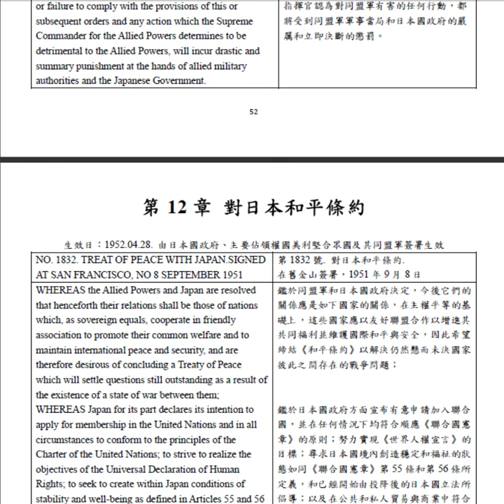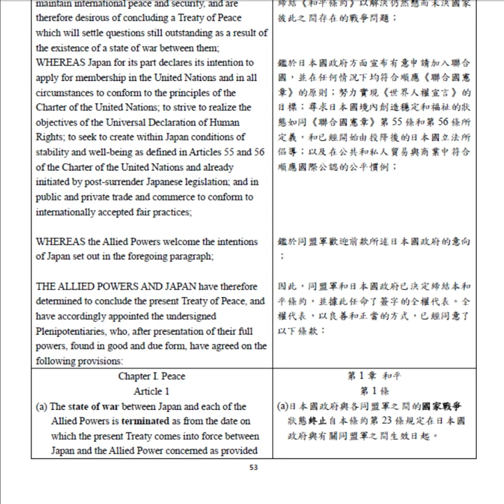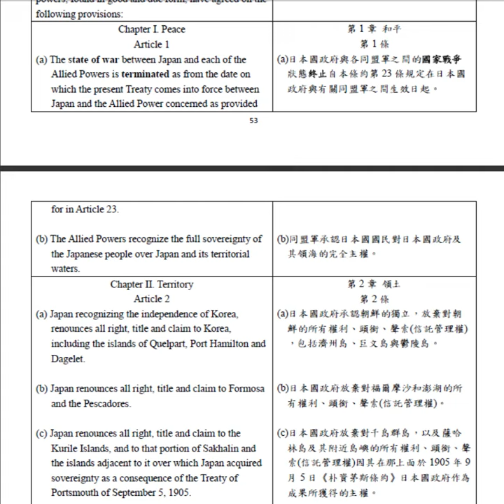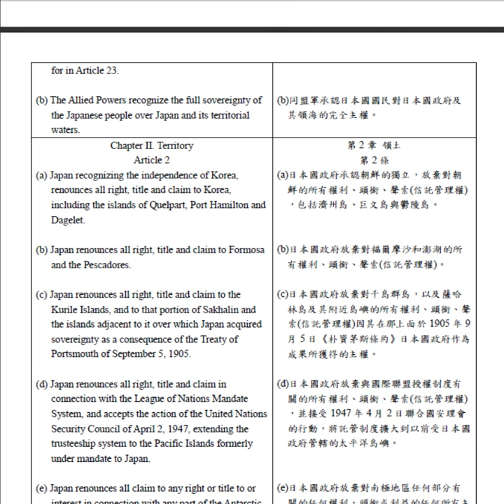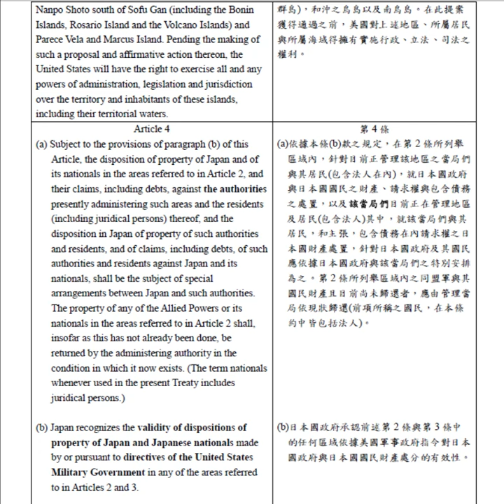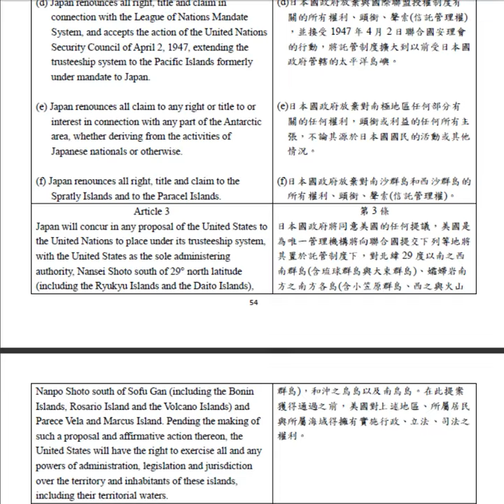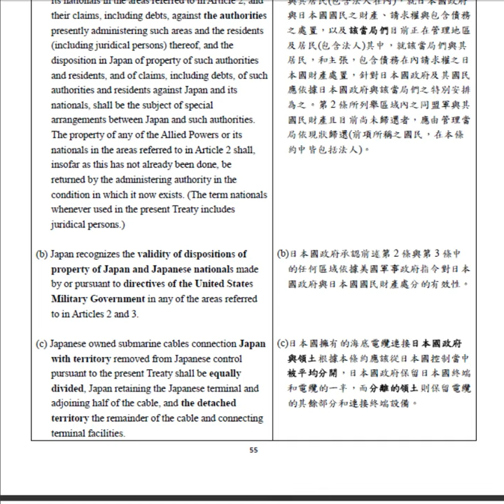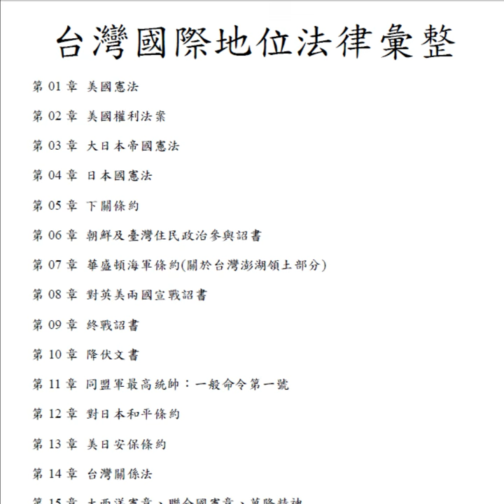對日本和平條約要義(要工具書請登記)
需要工具書: (19)台灣國際地位法律彙整  請集資向我line登記 或蝦皮專網購買 ~